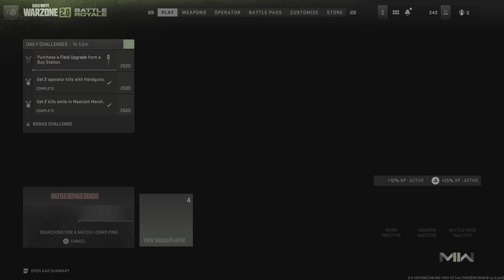Call of Duty: Modern Warfare II_20230108220803